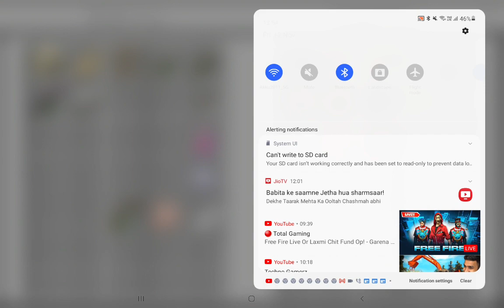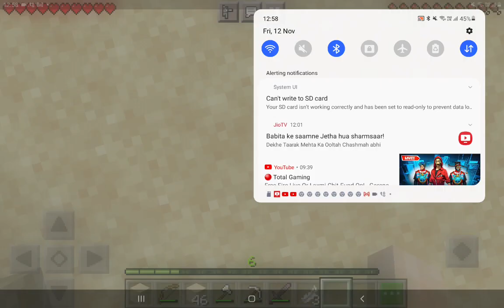new world part2